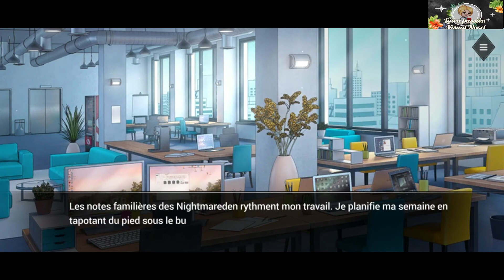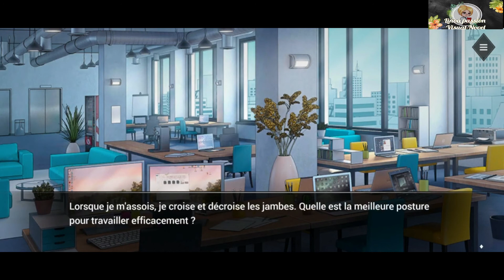Ryan Carter Saison Deux - Chapitre Huit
🎥: Chapitre Huit

  🎞: Ryan m'amène en vacances aux Maldives  pour mon anniversaire ! on y passe un séjour magnifique, Jake part à la recherche de d' Alicia Boone!  Seulement , à notre retour nous apprenons que Jake est à l'hôpital ! Après un moment nous savons que les jours de Jake ne sont plus en danger.